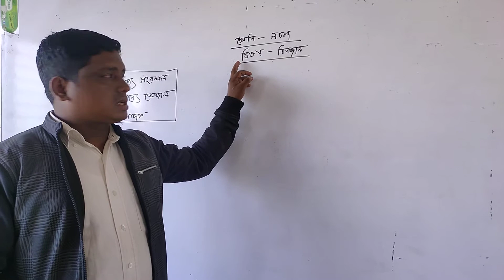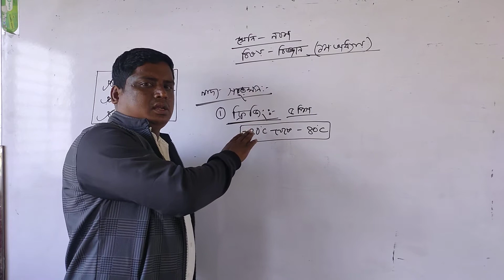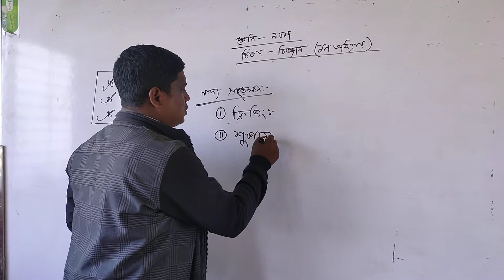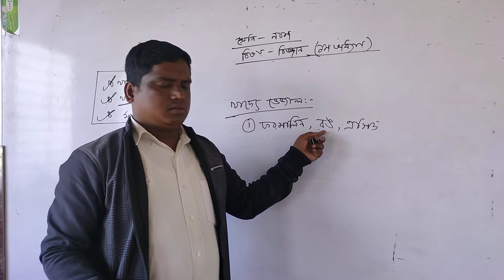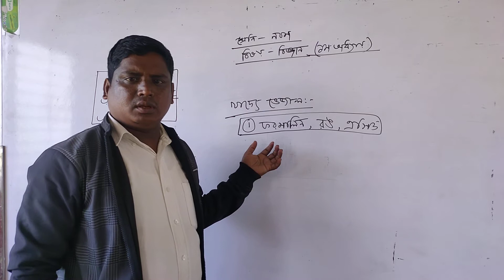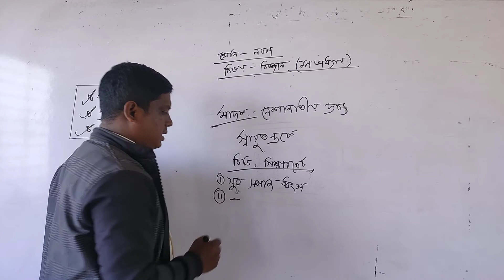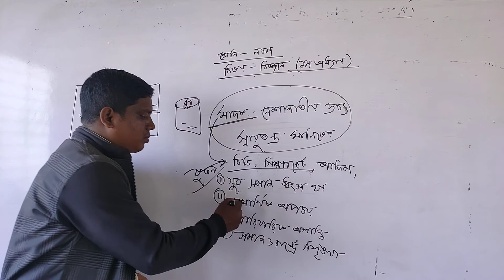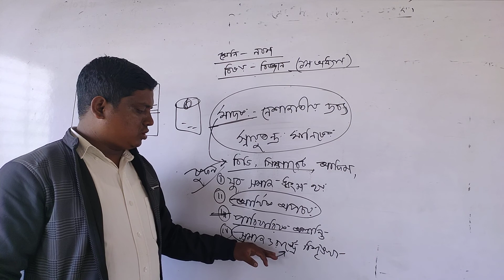বিজ্ঞান,, (৯ & ১০) পাঠঃ২